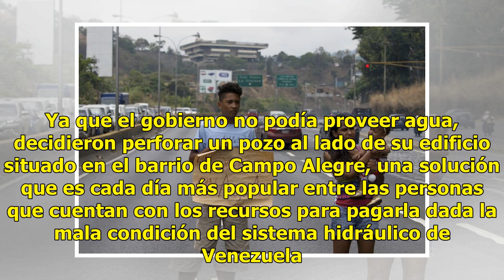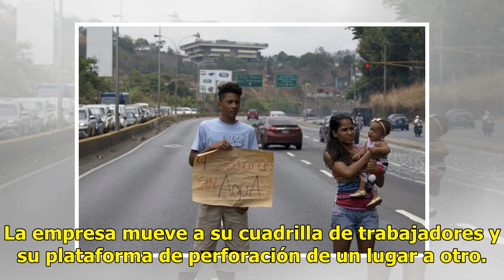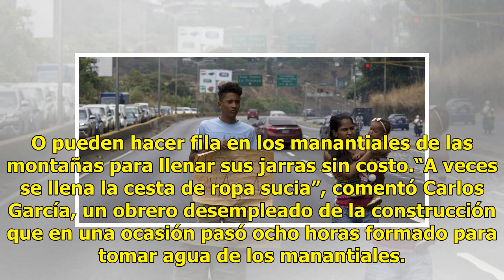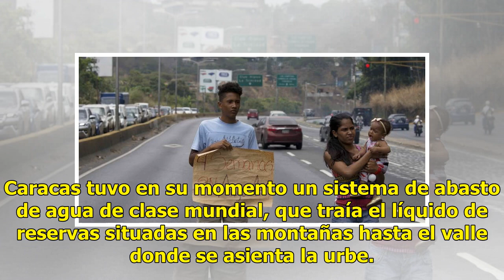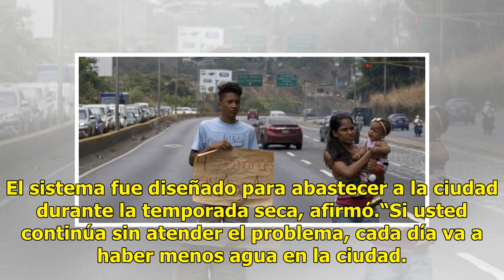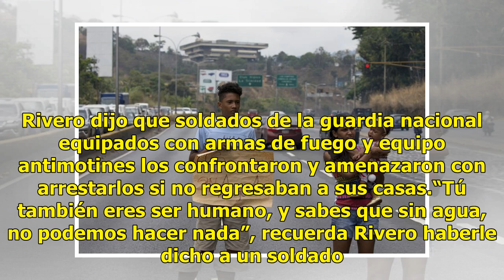Venezuela: Perforan pozos clandestinos por escasez de agua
CARACAS (AP) — Abrir el grifo es como un juego de ruleta para Elizabeth Robles. Al principio el agua fluía uno o dos días a la semana, así que Robles, presidenta de la asociación de condóminos, contrataba camiones cisterna para llenar el tanque de su edificio. Con medidas de racionamiento que ellos ...